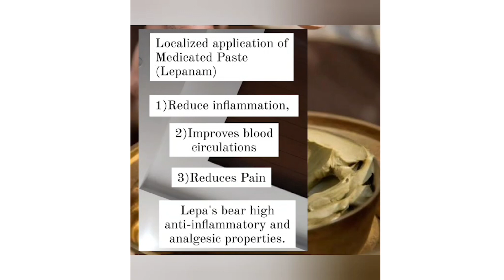LEPANAM lepanam ayurvedicpaste body ailment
Lepanam

Lepanam is the external application of Ayurvedic medicated paste on any part of the body where pain associated with inflammatory conditions persists.

The ingredients of the paste vary according to the nature of the ailment.

Continuous localized applications reduce inflammation, improves blood circulation, and relieve the person from inflammatory pains.